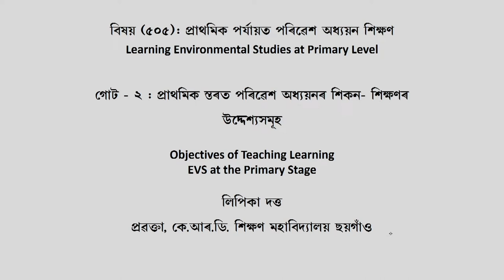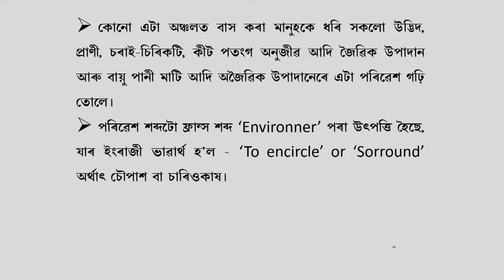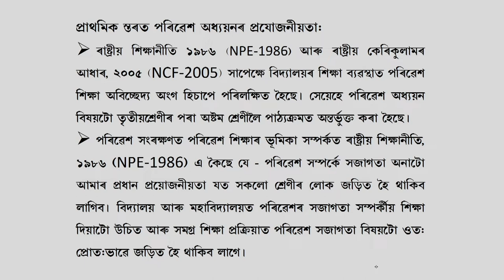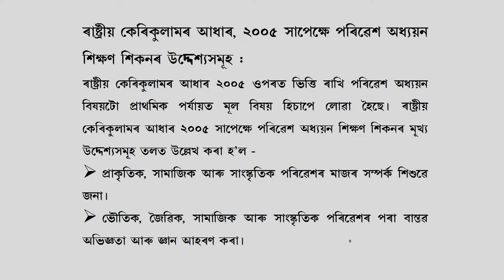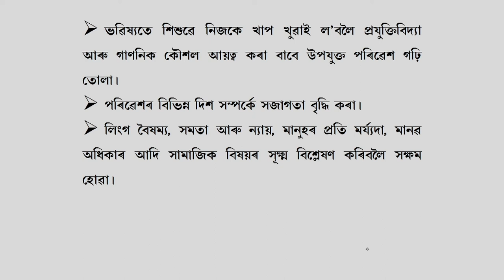COURSE 505 : Why Environment Studies at Primary Stage - Objectives of Teaching-Learning in Assamese